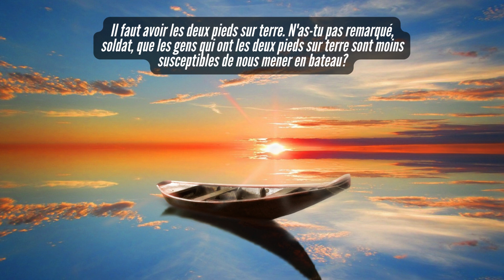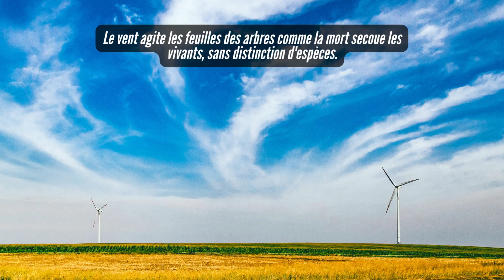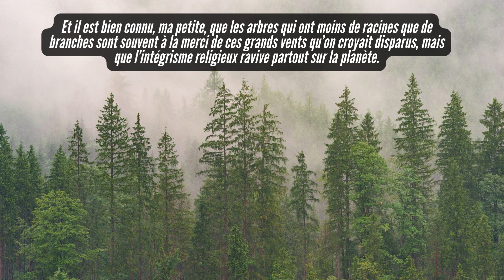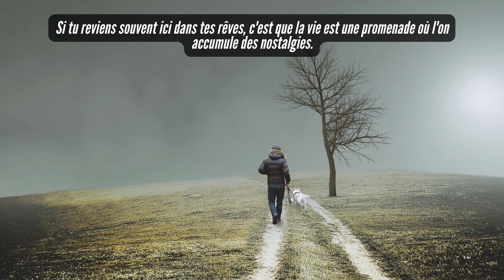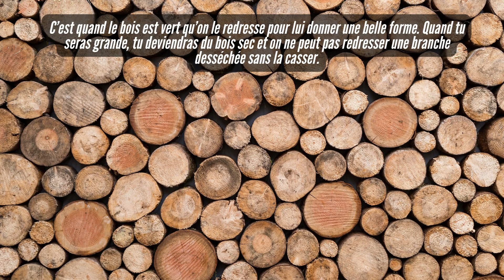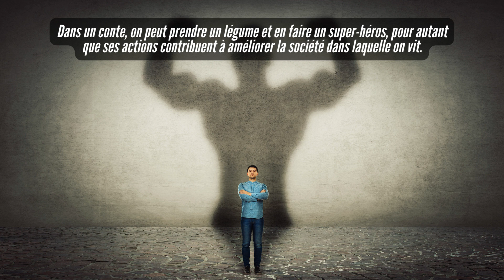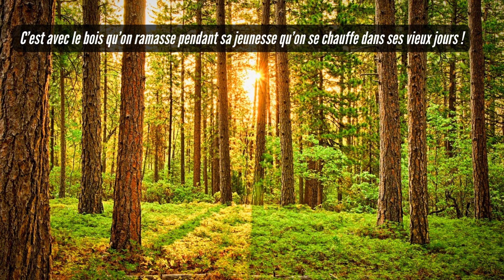Les Meilleures Citations de l'Humoriste Boucar Diouf (Ca fait réfléchir!)